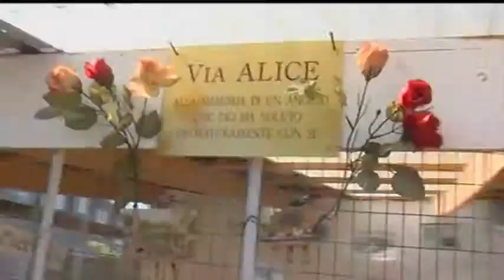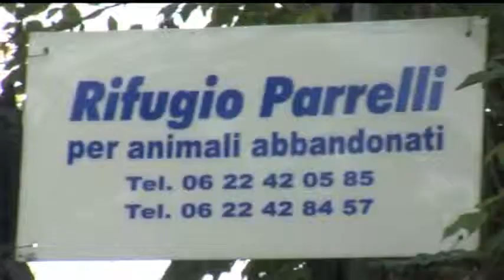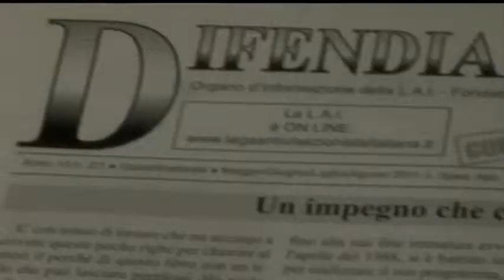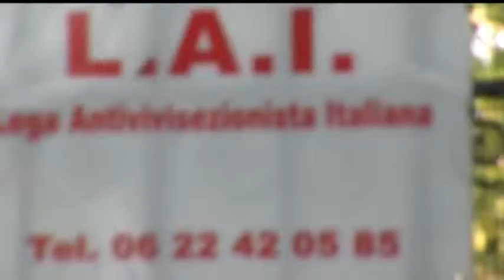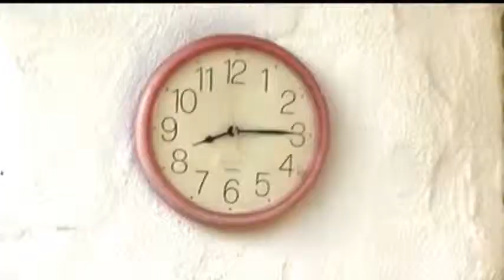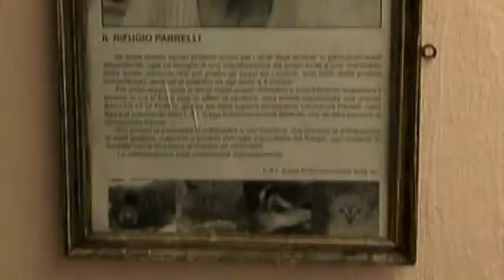Una Giornata Di Giuseppina Parrelli